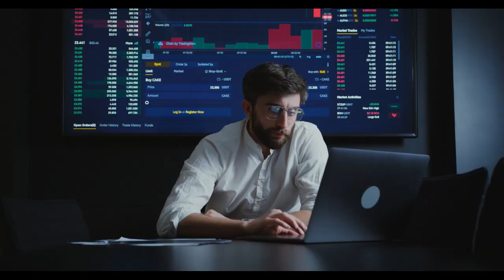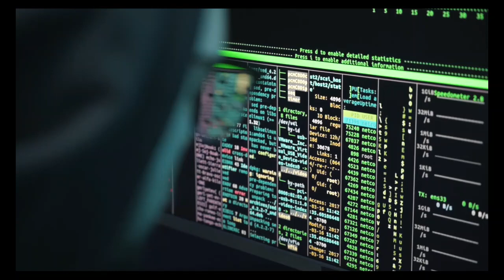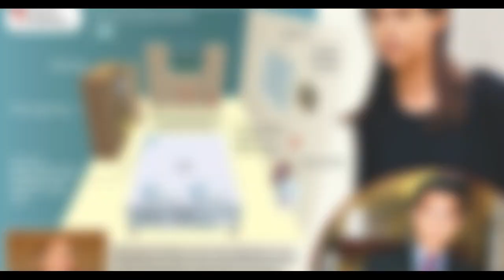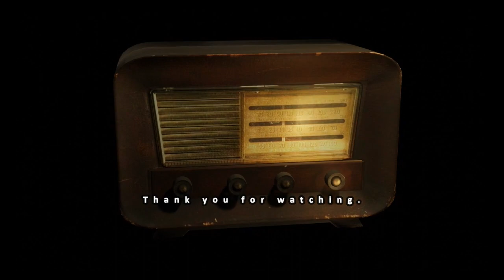Milkshake M*rder truecrimehongkong true crime asian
This milkshake did not bring any boys to the yard. In fact,it sent one to the graveyard. Nancy Kissel who loved a glamorous expat life actually sent her own children to deliver her husband some poisoned milkshake.

Chapters
Beginning - 00:00
Introduction to Case - 00:40
Suspicions - 05:45
End : 06:53

My Personal Goal :  To grow this channel to a point where I, too, like many other creators can give back to the community.